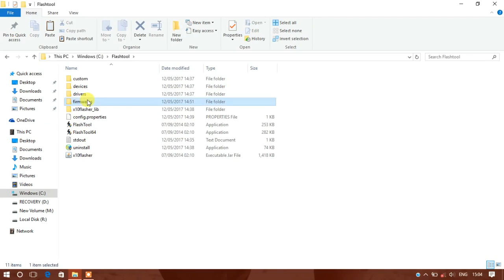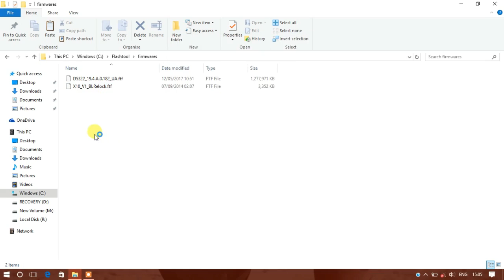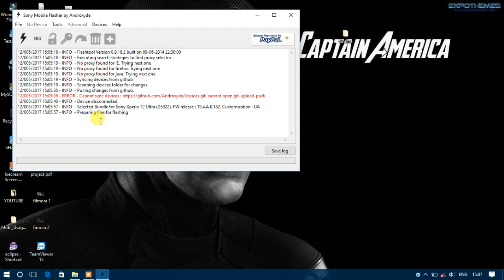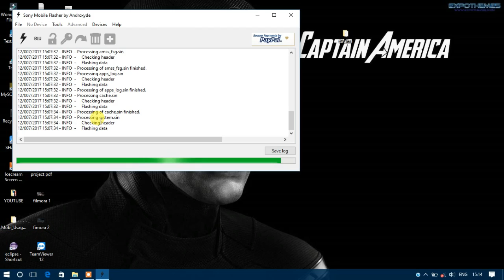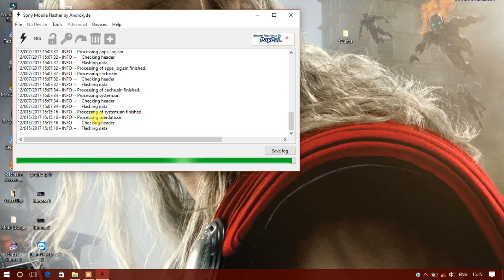Hard reset || Flash Sony Xperia m, z, Z2 ultra, C2, Z4, z5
how to hard reset sony xperia z1
fix dead sony phone xperia
remove pattern in sony xperia
Аппаратный сброс sony xperia z
Thiết lập lại cứng sony xperia